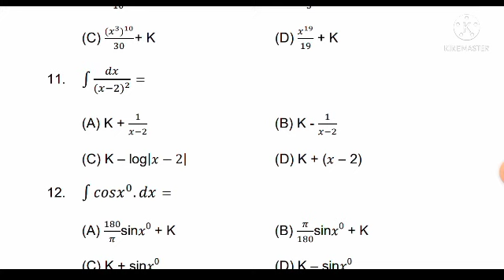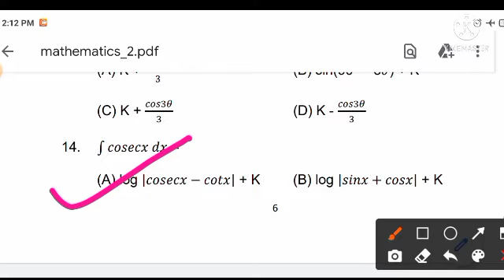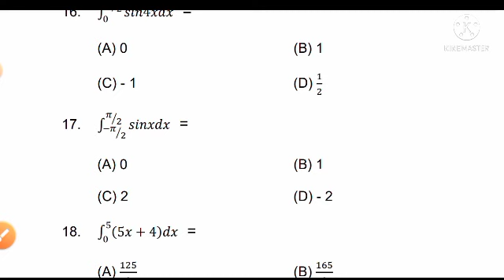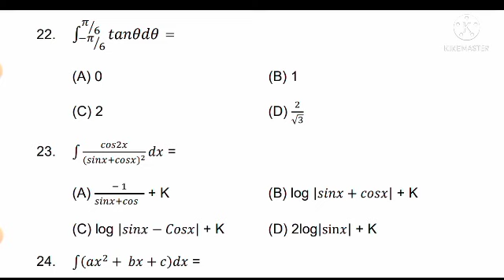Bihar board 12th||Maths model paper solution||inter exam 2022||Answer key|@SUPRIYA EDUCATION HUB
Mathsmodelpapersolution#Inter2022
2:35 PM

Add description

Bihar Board exam Official model paper Solution Objective 2022 Answerkey 2022 math Objective Answer key 2022 Mathematics Objective Question solution bihar Board exam 2022 Official model paper

2022

10th Model paper 2022

12th ka Model paper kaise download kare

Bihar Board ka official model paper kaise download kare

2:35 PM

Add description

Bihar Board 12th ka model paper kaise download kare

Bihar Board 10th ka model paper kaise download kare

Official model paper 2022

12th model paper 2022

Bihar Board 10th & 12th Ka Model paper 2022 aka Kaise Download kare Breaking News Bihar Board.

12th model paper 2022

10th model paper 2022

Bihar Board model paper Kab aayega 2022

2022 model set kab aavega 10th 12th Bihar Board model paper Kab aayega 2022

2022 model set kab aayega 10th 12th

Add description

model set kab aayega 2022

12th official model paper 2022

10th official model paper 2022

Kab aayega official model paper 2022

kab aayega bihar Board paper 2022

Kab_aayega Model_paper_2022

Matric_bseb_model_paper_2022 Matric_b seb_model_paper_2022

Bihar_Board_10th_Ka_Model Paper

Bihar_Board 10th_Model_Paper_2022

Add description

Breaking News Bihar_Board Trusted & Awesome Videos..

educational or

for copyright materiel used in video goes to

respected owner.